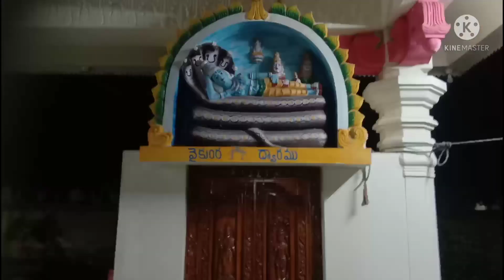ప్రొద్దుటూరు టూ బొల్లారం శ్రీ వెంకటేశ్వర స్వామి గుడి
పొద్దుటూరు బొల్లారం శ్రీ వెంకటేశ్వర స్వామి గుడి